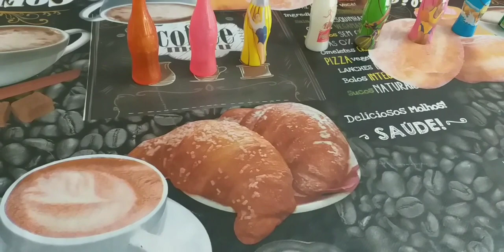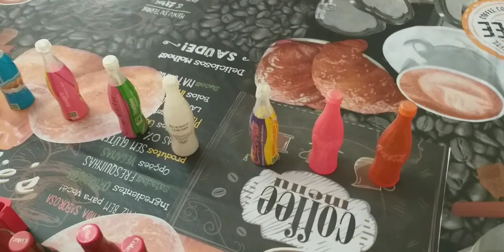🇧🇷 MÚSICA PHENOMENA ll - DID lT ALL FOR LOVE 🍾 COLEÇÃO MINI GARRAFAS COCA-COLA 🏆 COPA DO MUNDO 2014.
🎼 MÚSICA  PHENOMENA  - DID  IT ALL FOR LOVE - REAL  KARAOKÊ   MÚSICAS  DO  TIPO  INSTRUMENTAL   🎛  PHENOMENA ll  - DID  IT ALL  FOR  LOVE  ( ÁLBUM  ORIGINAL  ) FLASH  HITS   MÚSICAS  DÉCADA  1987  MÚSICAS   PROPAGANDA  DA  HOLLYWOOD   O  SUCESSOS  🎬  COLEÇÃO  MINI  GARRAFAS   COCA-COLA   🍾 COLEÇÃO  MINI  GARRAFAS  COPA  DO MUNDO  2014   COLEÇÃO   MINI GARRAFAS  DE  VIDRO  DA  COCA-COLA   ANOS  1980  VÍDEO   MOSTRANDO   COLEÇÃO  MINI GARRAFAS  LANÇADAS  NA  DÉCADA  2004  GARRAFINHA  DO  BRASIL,  ÁFRICA  DO SUL,  SUICA, INGLATERRA,  MÉXICO,   ARGENTINA,  CATAR,  URUGUAI,   RÚSSIA,  FRANÇA,  CHILE,  ALEMANHA  E  VÁRIOS  PAÍSES  🇧🇷  🇿🇦 🇨🇭  🏴󠁧󠁢󠁥󠁮󠁧󠁿
  🇲🇽  🇦🇷 🇧🇭 🇺🇾 🇷🇺  🇨🇵  🇨🇱  🇩🇪  VÁRIOS  PAÍSES  DO  MUNDO  DA  COLEÇÃO  MINI GARRAFAS  DA  COCA-COLA     MINE  REFRIGERADOR   DE  COCA-COLA  ( UNBOXING  + OPNION )  UMA  COLEÇÃO   MINI GARRAFAS  COCA-COLA  INCRÍVEL  🇧🇷  🎧 🎬  🍾  🎼  🏆  ⚽️  🎸 📺  🎛  🎨  🎙  ♥️  📻  💎  🕶  📽  💡 🎤  📀  ⏳ 🌍  ✈